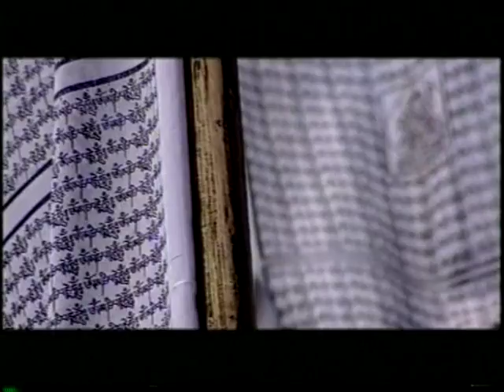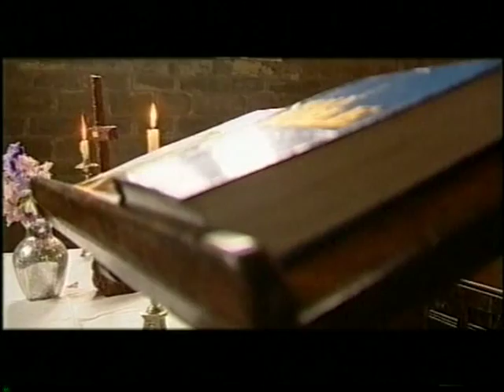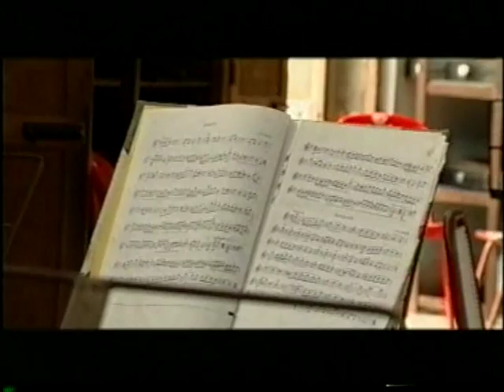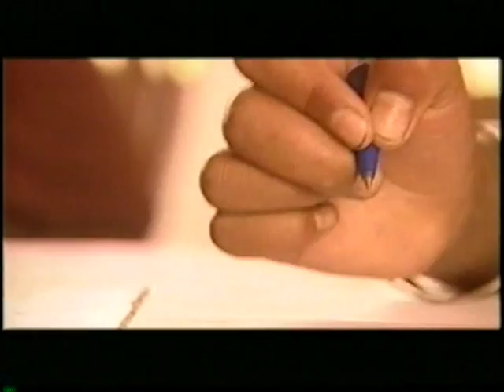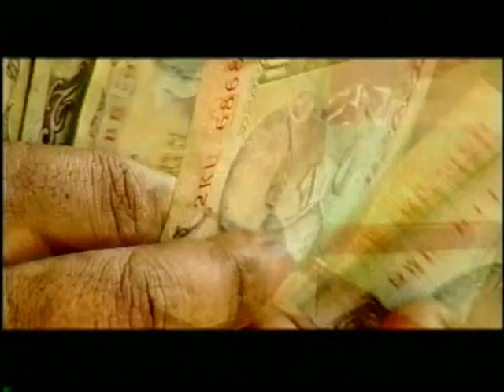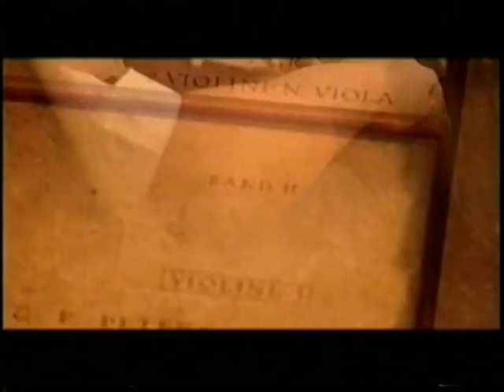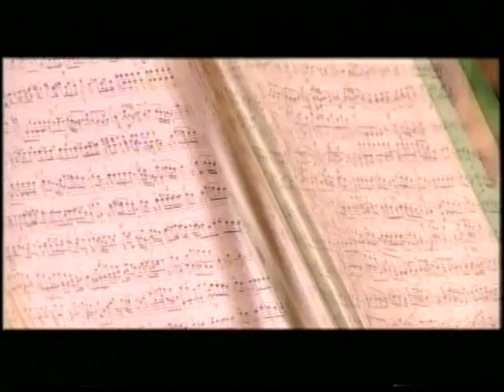Fiddlers on the Thatch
Children at the Gandhi Ashram School, Kalimpong, find hope, joy, meaning and excellence in Western Classical Music. Winner of two National Awards and screened at Syracuse and Trivandrum, among other festivals.

Directed by Trisha Das and Madhur Das | 2003

Trisha Das has directed and written over 40 films and her work has been broadcast and screened at various fora, including the Discovery Channel, the Star Network, the Doordarshan channels and several international film festivals.

Credits
Script Writer: Trisha Das
Cinematographer: Aseem Mishra
Sound Recordist: Vaidyanathan
Editor: Harish Chander
Narrators: Munish Bhardwaj, Ambika Varma, Chetan Vohra, Trisha Das

Last updated: May 2020